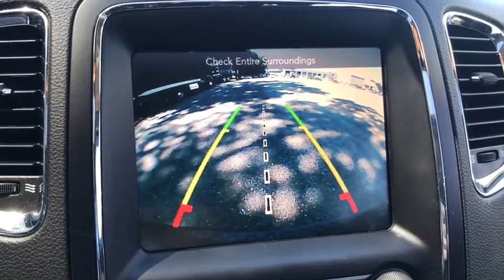2015 Dodge Durango Milford, Mendon, Worcester, Framingham MA, Providence, RI 41141A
Brilliant Black Crystal Pearlcoat Used 2015 Dodge Durango available near me in Milford, Massachusetts at Imperial Chevrolet. Servicing the Mendon, Worcester, Framingham MA, Providence, RI area.

Imperial Chevrolet
18 Uxbridge Rd